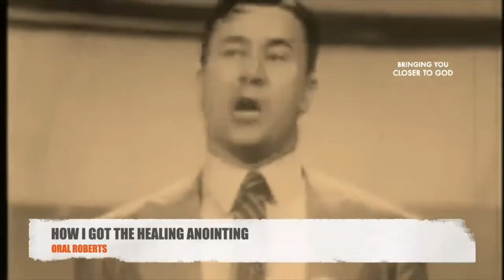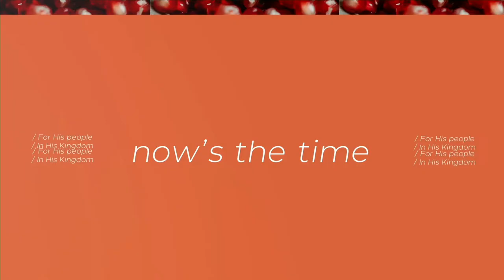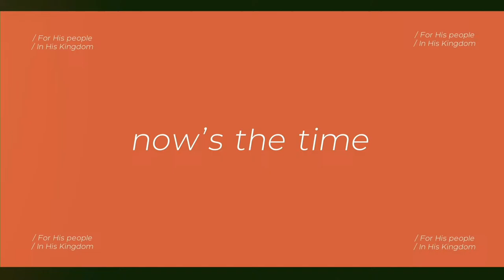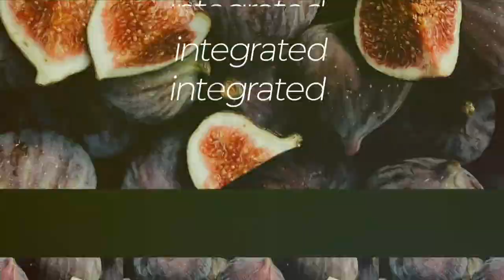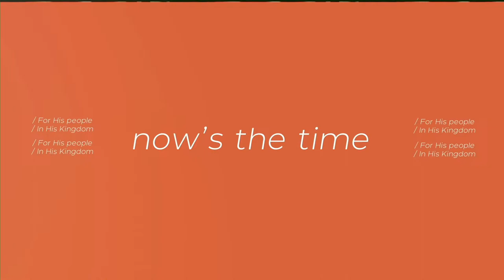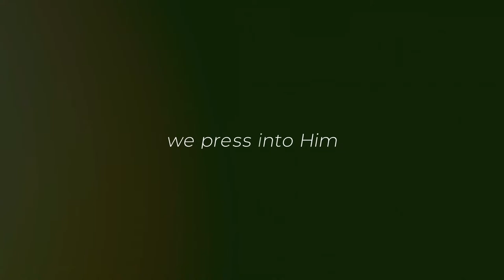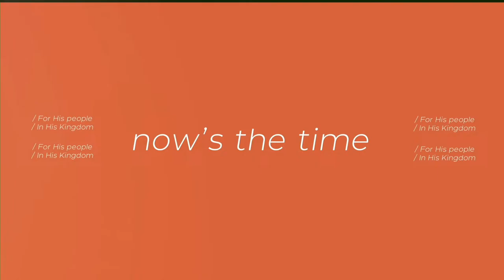Crossover First Fruits Part 8 & Part 9 || 30 March 2024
00:00 Pastor Garth Bendixen
56:15 Break
59:31 Pastor John Bendixen